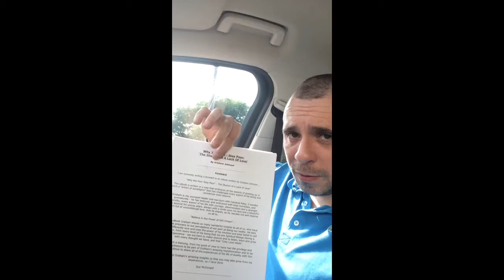[FREE DOWNLOAD] Escape The Matrix By Defeating The Illusion Of Narcissism...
Let me help you  'Manifest Your Dream Life'.

and receive a free 40 minute audio training entitled 'Awaken To The God Within You'.

Graham Johnson is a spiritual healer and manifestation mentor and has a pre-destined ability to awaken and experience a more fulfilling life.

We offer clear intuitive spiritual guidance and empowering presence to eradicate all false perception of hurdles in your life, and to raise your vibration, supporting you through every aspect of the spiritual journey and unique experience of spiritual awakening.

Our offerings are an invitation to directly experience the joy of easing the mind and opening the doorway of your heart-space - where you will discover an endless depth of effortless freedom, eternal love and the life your were born to lead.

For more information about these Teachings, Classes, Workshops, Manifestation Consultations and Upcoming Events, and to sign up for their Believe And Achieve FREE newsletter, please

Don't forget to book your 1-on-1 Subconscious Mind Re-Training Consultation with Graham at the link below, and awaken from the dream world you believe to be real!